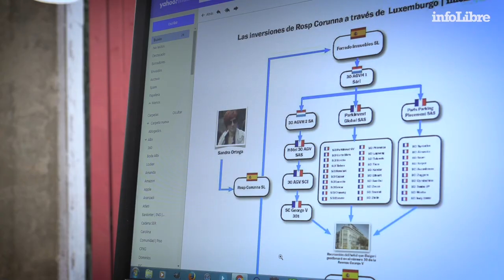'El periodismo de investigación es la seña de identidad de infoLibre'